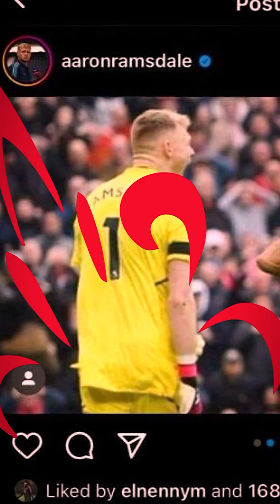صلاح يغضب من النيني والنصر يغري زيدان بصفقه خياليه😲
شكرآ علي المشاهدة ♥️😍

وعشان تشترك فى القناة .. اضغط هنا
ارسنال
ليفربول
تشيلسي
مانشستر يونايتد
ليفربول
مانشستر سيتي
برشلونة
ريال مدريد
premier league
الدوري الاماني
الدوري الفرنسي
الدوري الايطالي
الدوري الاسباني
تشكيل
موسم
٢٠٢٢
2022
اسوء
فريق
انتقالات
اخبار
اشاعات
سوق
باب
صفقة
صفقات
ليفربول
سيتي
ارسنال
سيتي
انتر
مانشستر يونايتد
صلاح
سون
هداف
تتويج
جوارديولا
كلوب
ريال مدريد
نهائي دوري الابطال
نهائي
كلوب
انشيلوتي
بنزيما
جونيور
توقعات
اهداف اليوم
ملخصات اليوم